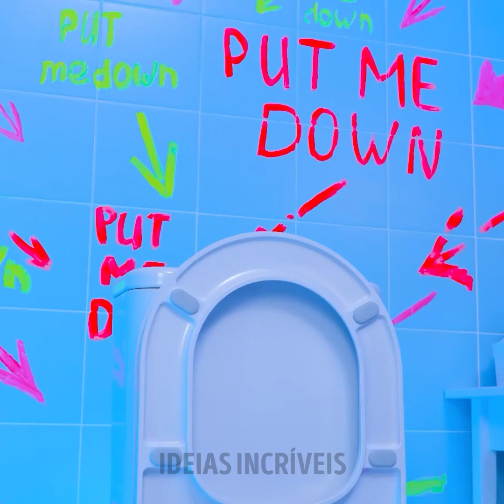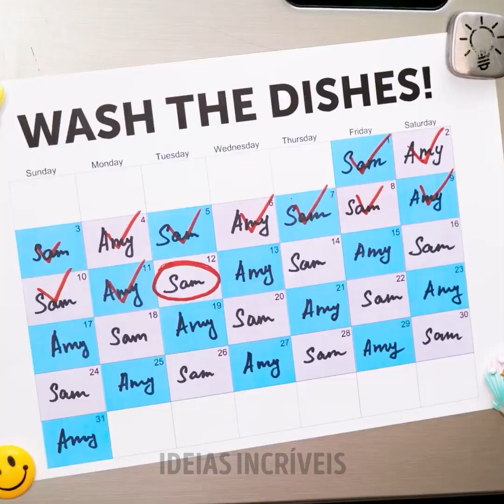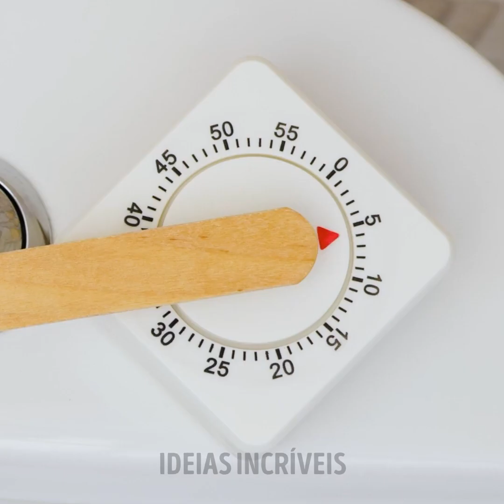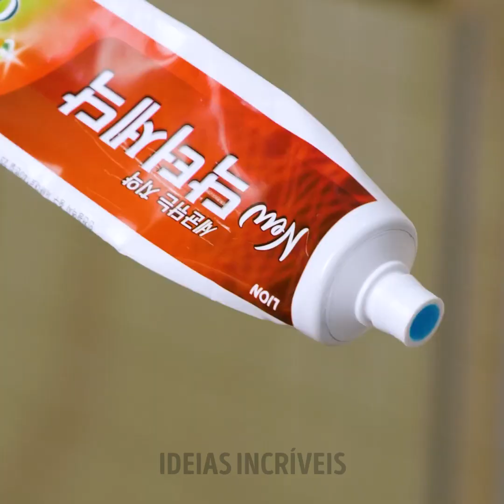SITUAÇÕES CORRIQUEIRAS ENGRAÇADAS COM CASAIS || E ALGUNS TRUQUES DE RELACIONAMENTO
MINUTAGENS:

0:08 À primeira vista

1:10 Maus hábitos

2:02 Compartilhar é cuidar

3:39 Bom apetite

4:36 Tarefas